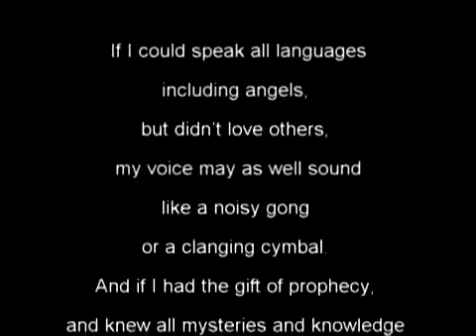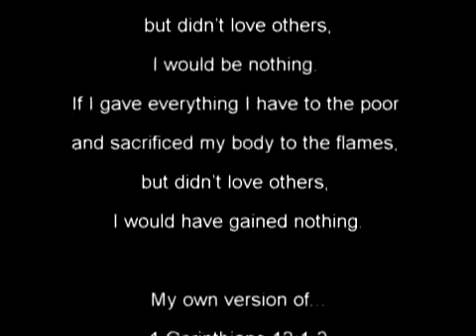♱ More Love, More Power ♱ Michael W Smith w closed caption